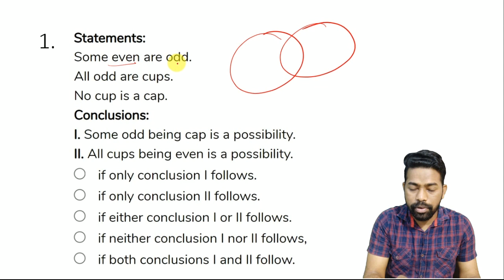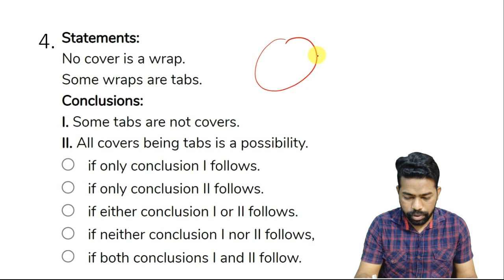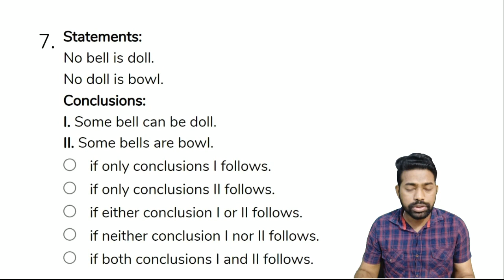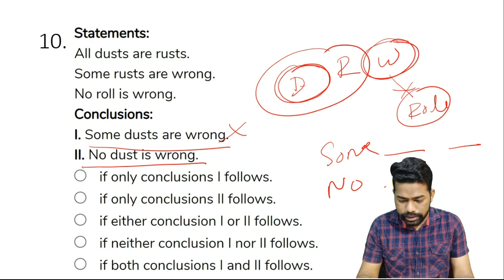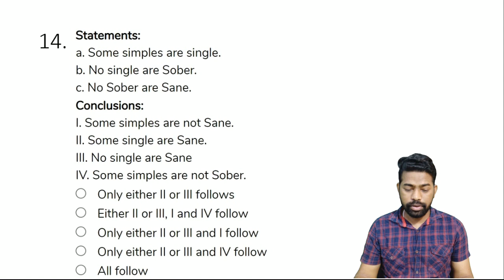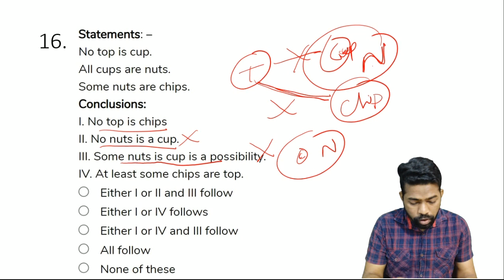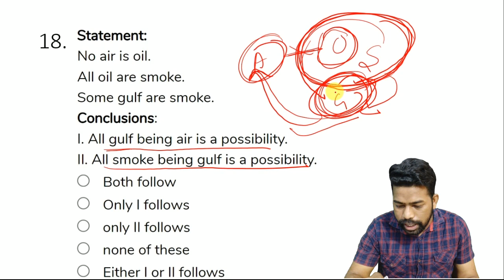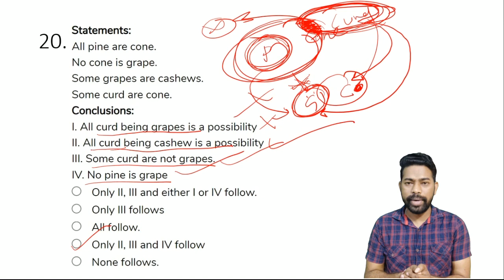Top 100 Syllogism Questions Only For Odisha Students || For All Competitive Exams || Odisha Job Info